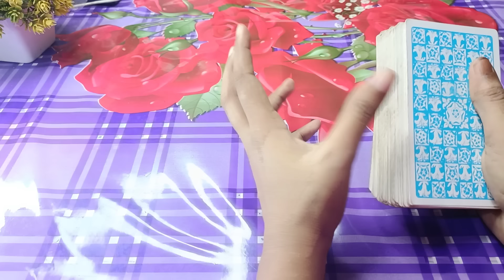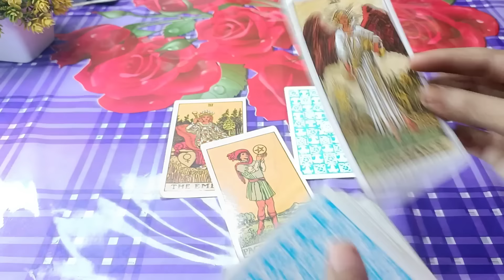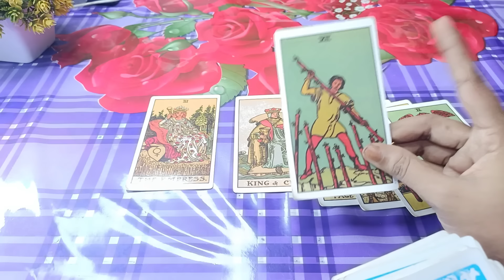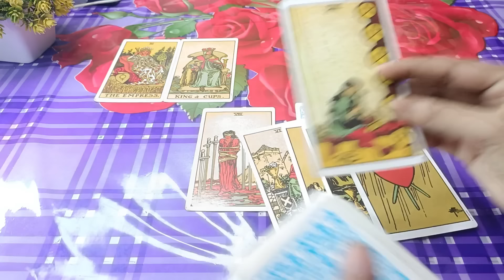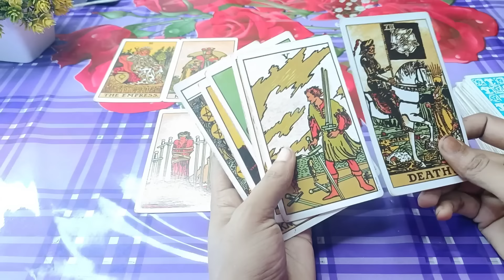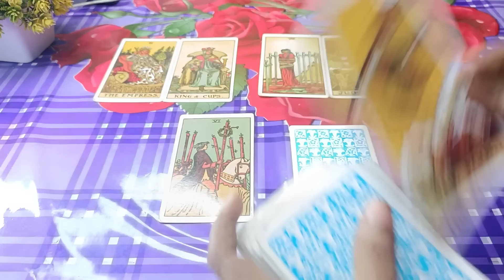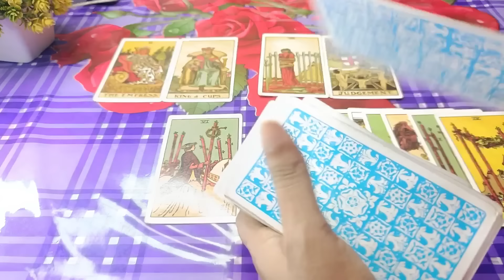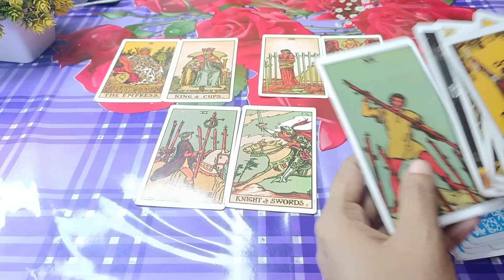DM DF Current Enargy😍 DM DF Current Feeling bangla tarot reading Current feelings tarot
DM DF Current Feeling bangla tarot reading Current feelings tarot

20 signs you're emotionally mature
Sign
9 signs your partner doesn't respect you enough
9 uncomfortable signs you're healing emotionally
12 signs someone is thinking of you romantically
9 signs you hold a high vibrational frequency
9 signs your partner doesn't respect you enough